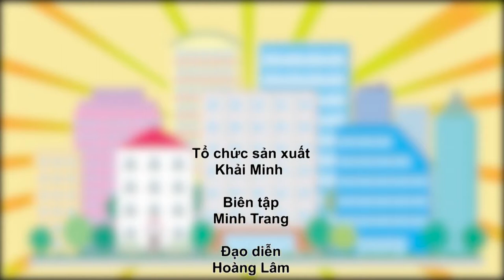Nguyễn Công Phượng | CP10 Media | KHẢI SỞ KHANH - ĐỖ DUY NAM - MÊ CÁ ĐỘ ➤ GÓC NHÌN CUỘC SỐNG